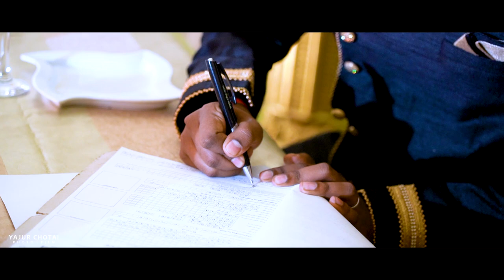Tashin & Reona's Bidhaai